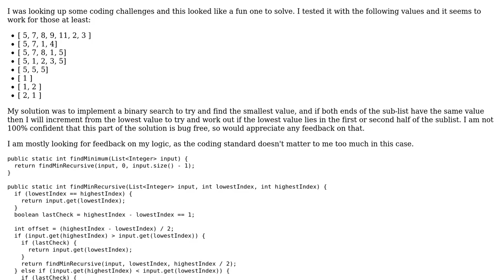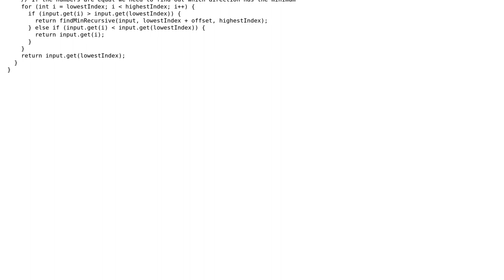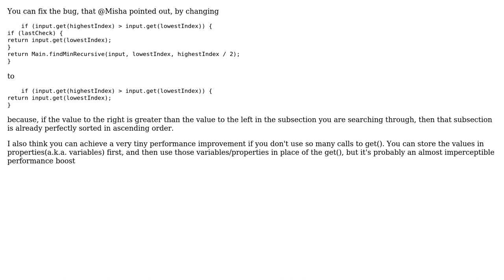Code Review: Find the minimum value in a circular list of integers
With thanks & praise to God, and with thanks to the many people who have made this project possible! | Content (except music & images) licensed under CC BY-SA | Music | Images & others | With thanks to user Zachary Thomas user Eddie Curtis user Billal Begueradj and the Stack Exchange Network Trademarks are property of their respective owners. You are responsible for your own actions.